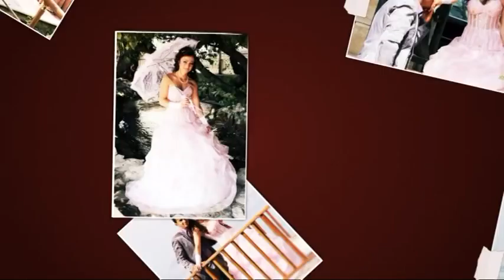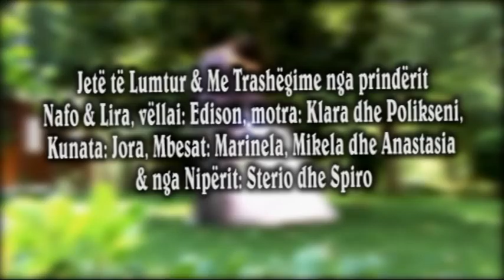our wedding tragjas vlore ledio-rezi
23 shtator 2011